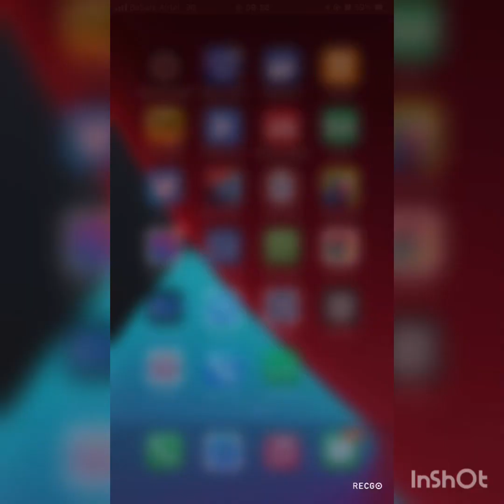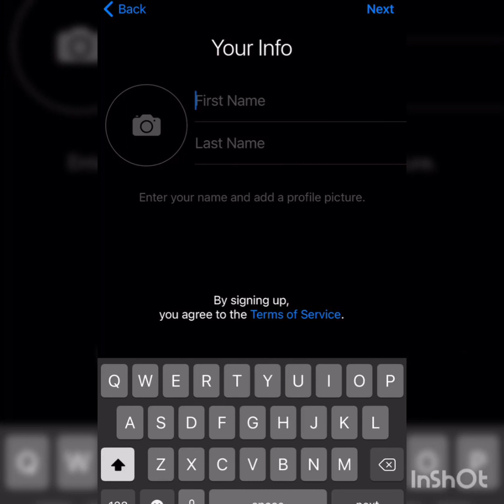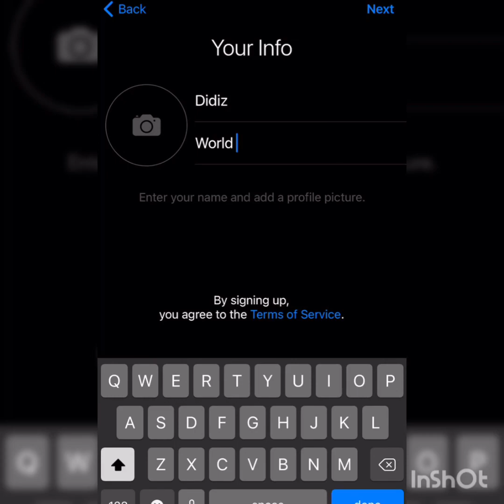How To Create a Fake Telegram Account / Telegram without Phone Number ( Fake Number)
In this tutorial you will learn how to create a fake telegram account using fake numbers and also without phone number.

Thanks

You can support me below🥂